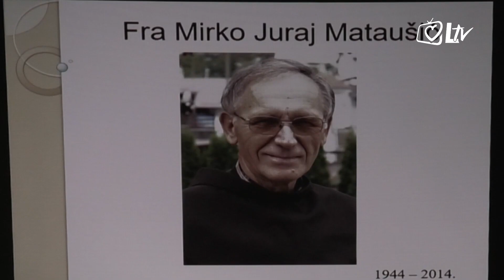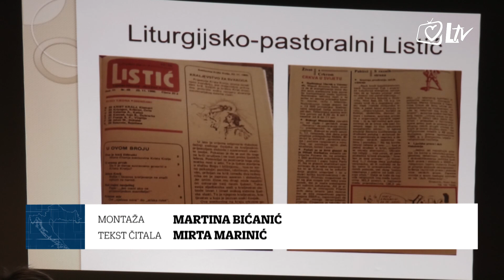Izdvojeno 14.11.2019 - 5. godišnjica smrti fra Mirka Mataušića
Svetom Misom zadušnicom obilježena je peta godišnjica smrti fra Mirka Mataušića, a predslavio ju je don Anton Šuljić koji je dugi niz godina blisko surađivao s fra Mirkom.